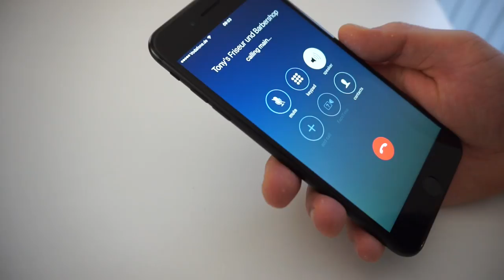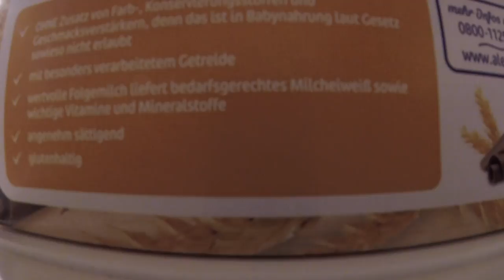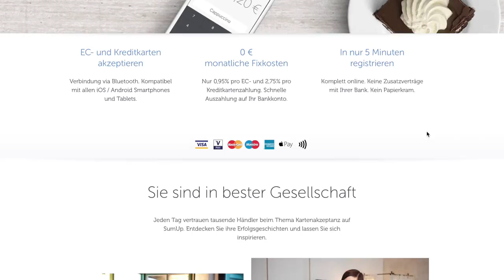KD #009 - Das Abschiedsessen